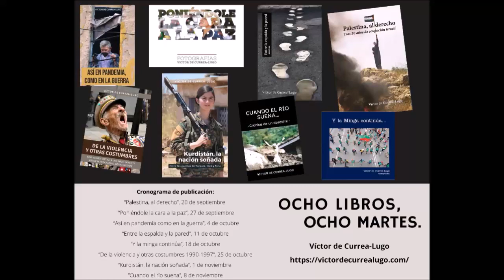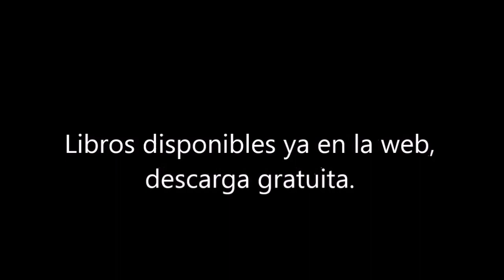Ocho libros, ocho martes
El conocimiento es universal y debe serlo, no solo por cómo se produce sino también cómo se acceda. Por eso, he decidido crear una dinámica en mi página web llamada: “ocho libros, ocho martes”.

La idea es regalar parte de mi trabajo, en formato, PDF, para que pueda ser descargado de manera gratuita por ustedes. Incluiré libros sobre Palestina, Kurdistán, la pandemia, poemas, fotografías, y crónicas sobre el conflicto social y armado de Colombia.

Ya he compartido varios libros que pueden ser descargados en la sección Y ahora vienen los siguiente libros, con las fechas de publicación planeadas

-Libro: “Palestina, al derecho”, 20 de septiembre
-Libro de fotografías: “Poniéndole la cara a la paz”, 27 de septiembre
-Libro: “Así en pandemia como en la guerra”, 4 de octubre
-Libro de poemas: “Entre la espalda y la pared”, 11 de octubre
-Libro de fotografías: “Y la minga continúa”, 18 de octubre
-Libro de crónicas: “De la violencia y otras costumbres 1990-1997”, 25 de octubre
-Libro de viaje: “Kurdistán, la nación soñada”, 1 de noviembre
-Libro: “Cuando el río suena”, 8 de noviembre